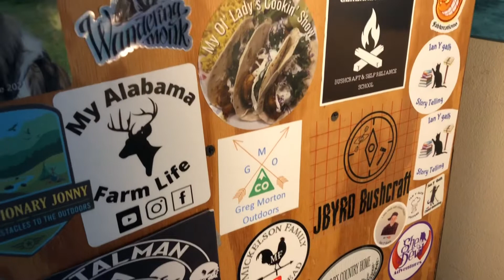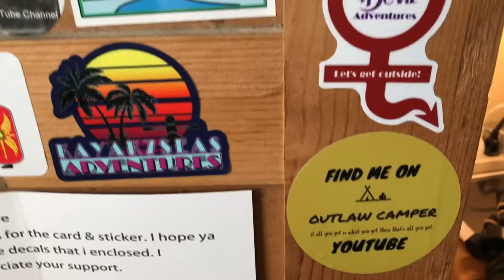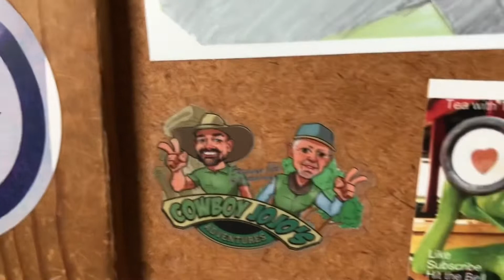Shoutout Wall- Thumbs Up 👍 When You See Your Channel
Channel Shoutouts